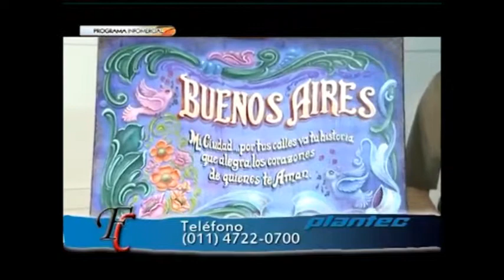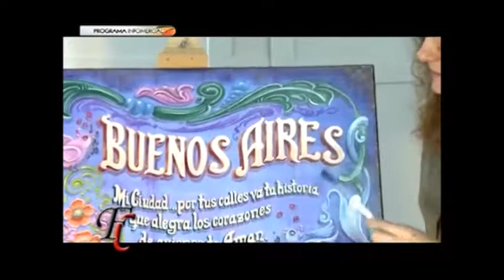CLAUDIA BERLUSCONI en Fusión Crear 07 04 2017